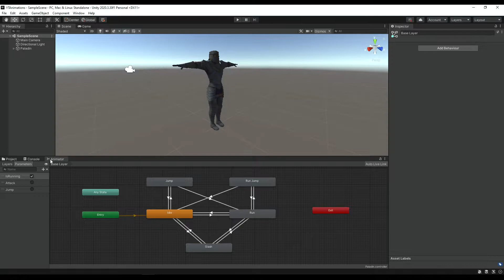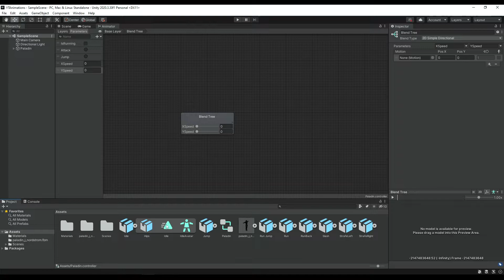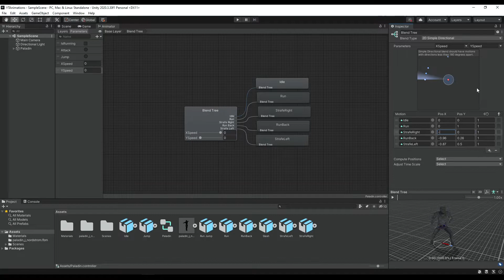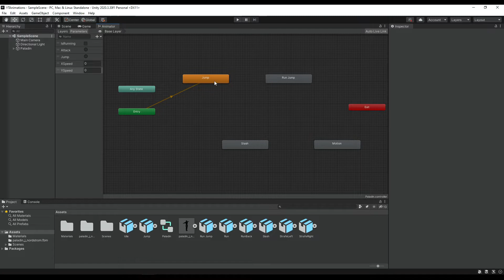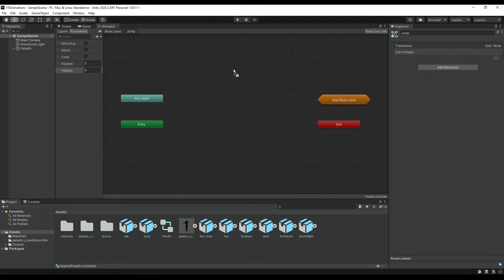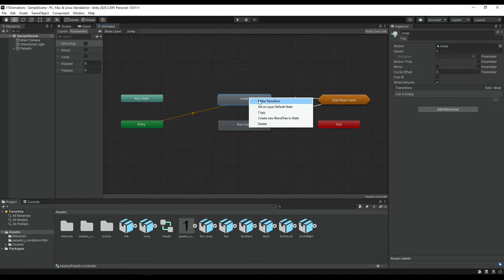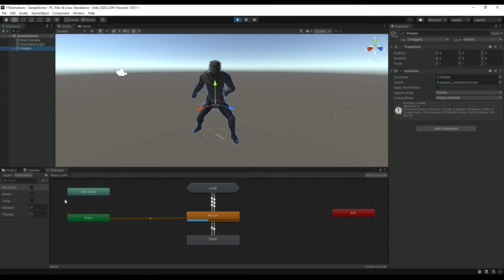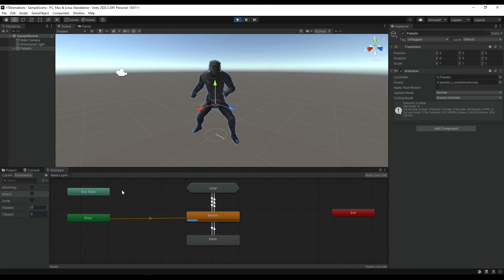Como Utilizar BLEND TREES En UNITY Para Combinar ANIMACIONES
Los BLEND TREES son una de las herramientas más útiles que tiene UNITY a la hora de implementar animaciones a nuestros proyectos ya que nos permite combinar 2 animaciones diferentes para crear animaciones en el medio. Por ejemplo, si tenemos una animación de estar quieto (Idle) y una animación de caminar (Walk) Podremos hacer animaciones en el medio en el que el personaje camine más lento dependiendo de la velocidad de movimiento del personaje de forma automática.

También en este video veremos lo que son las sub máquinas de estado (Sub-State Machine) las cuales nos permitirán organizar un poco mejor diferentes animaciones que estén relacionadas entre ellas. Por ejemplo, si tenemos diferentes animaciones para salto dependiendo de si el jugador está corriendo o no, podemos meterlas todas en una sub máquina de estado para que no estorben en la maquina de estado principal.

Para más tutoriales sobre COMO PROGRAMAR en UNITY 3D y como hacer VIDEOJUEGOS sigue la siguiente lista

También puedes seguirme en Twitter para cualquier duda que puedas tener en, me puedes encontrar como Jucarave, o con el siguiente link: